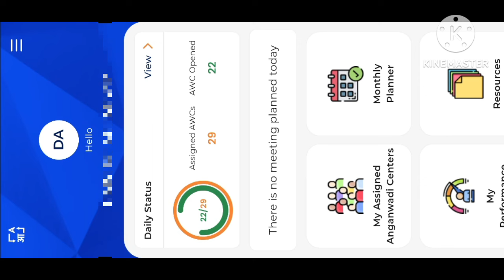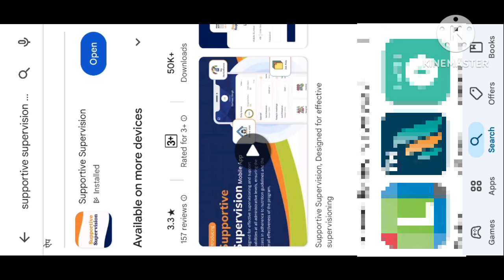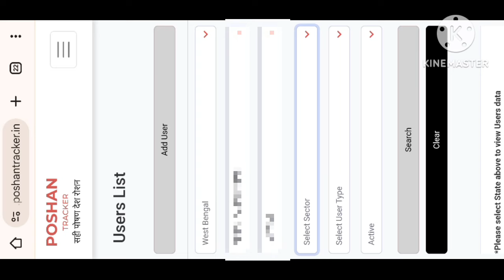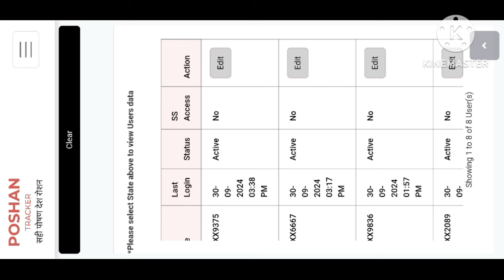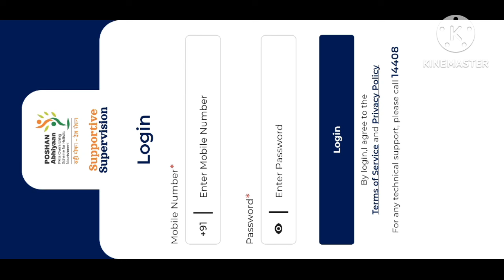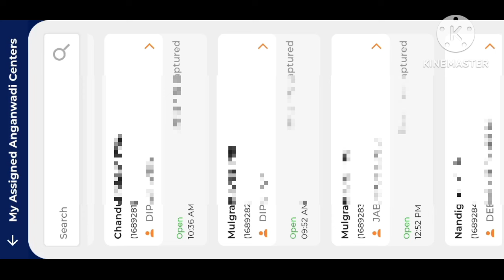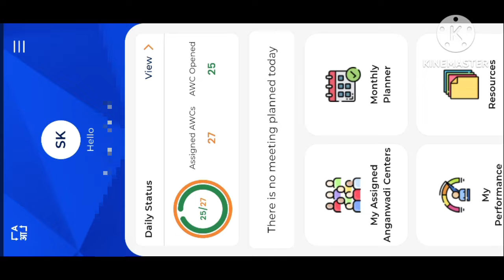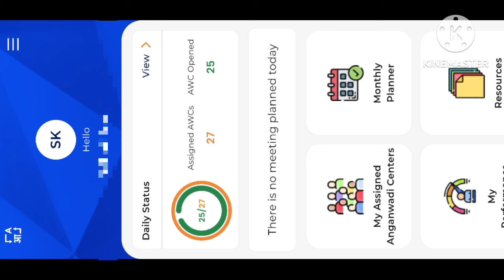📱📱পোষণ ট্র্যাকার অ্যাপে AWC স্ট্যাটাস ওপেন হয়েছে কি হয়নি সেটা দিনের দিন মনিটর করবেন কিভাবে??poshan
পোষণ ট্র্যাকার অ্যাপে অঙ্গনওয়ারি কেন্দ্র বা AWC স্ট্যাটাস ওপেন হয়েছে কি হয়নি সেটা দিনের দিন মনিটর করবেন কিভাবে??

How to use supportive supervision app?